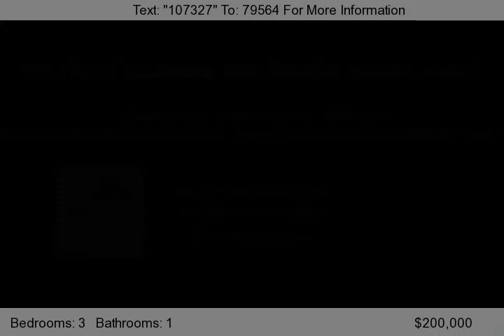116 LUCAS DR, BORDENTOWN NJ 08505 BURLINGTON county, BORDEN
Address: 116 LUCAS DR, BORDENTOWN NJ 08505 &#40;BURLINGTON county&#41; Price: $200,000 As-Is Value: $200,000 Appraisal Date: 08/25/10 Bed/Bath: 03/1 We are available 24 hours a day and also have more homes just like this one.   Get your free list today!